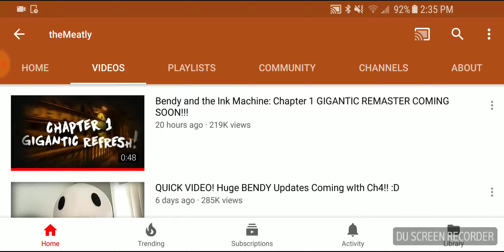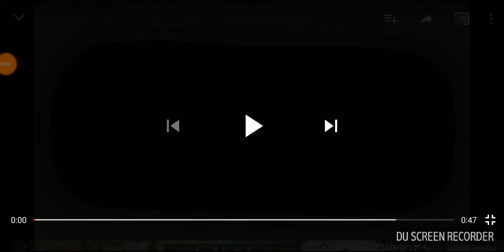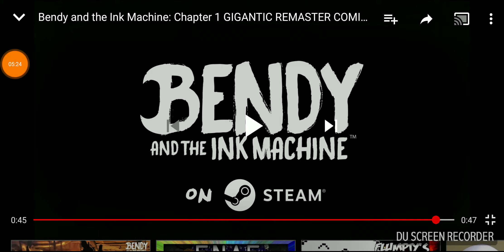END THE ANGEL!!!/BATIM Trailers reactions!!!